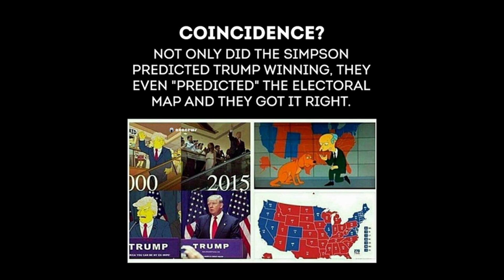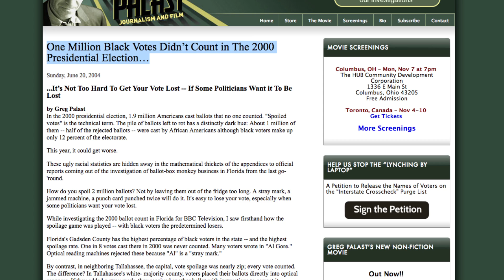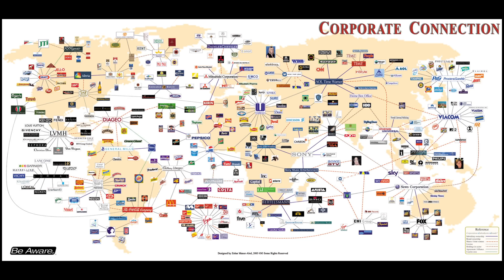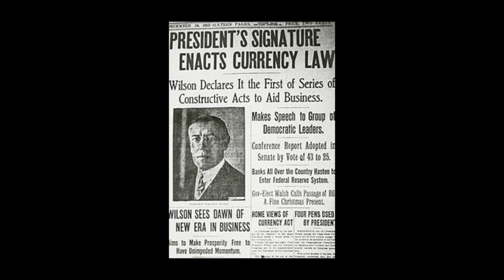My Election Result Rant